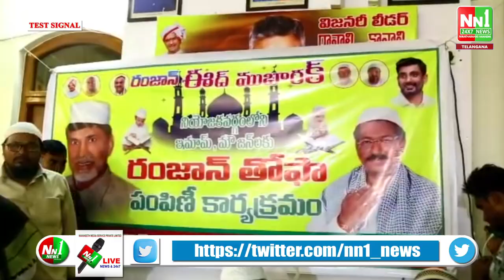వినుకొండ TDP. పార్టీ నాయకులు మరియు పల్నాడు జిల్లా టిడిపి అధ్యక్షులు రంజాన్ తోఫా ను పంపిణీ..